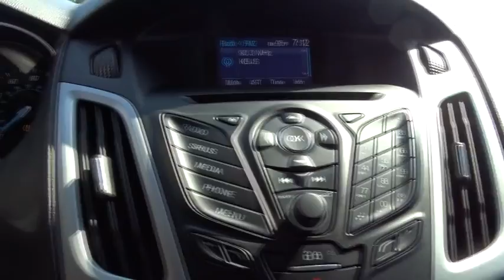2013 Ford Focus Tyler, Longview, Lufkin, Nacogdoches, Shreveport, TX T2082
2013FordFocus

Patterson Volkswagen
3800 Chandler Hwy

LOW MILES - 29,939! EPA 36 MPG Hwy/26 MPG City! SE trim. CD Player, Onboard Communications System, iPod/MP3 Input, Alloy Wheels, Flex Fuel, CarAndDriver.com explains The latest Focus is a huge leap over its predecessor. SEE MORE!KEY FEATURES ON THIS FORD FOCUS INCLUDEFlex Fuel, iPod/MP3 Input, CD Player, Onboard Communications System, Aluminum Wheels Rear Spoiler, MP3 Player, Keyless Entry, Child Safety Locks, Steering Wheel Controls.THE FORD FOCUS IS BEST IN CLASSThe 2013 Ford Focus is the 2013 Best Compact Car for the Money because it has the best combination of ownership costs and positive reviews in its class. -- USNews.com Great Gas Mileage: 36 MPG Hwy.OUR OFFERINGSPatterson Volkswagen of Tyler is a new & used dealership proud to provide high quality vehicles to the entire region and serve as your premier North Texas VW dealer. The area is comprised of many different people with a wide range of automotive needs and Patterson Volkswagen of Tyler has the diverse selection to meet those needs. No matter what type of vehicle you are in the market for, we have the Volkswagen vehicle to satisfy your needs.Fuel economy calculations based on original manufacturer data for trim engine configuration. Please confirm the accuracy of the included equipment by calling us prior to purchase.